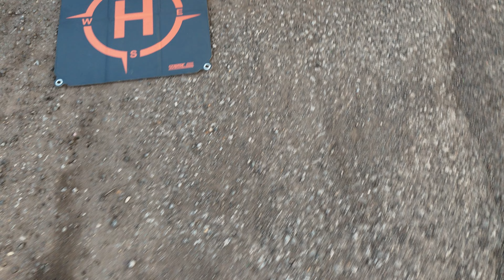Ratcliffe Powerstation by Drone 26.10.2024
213